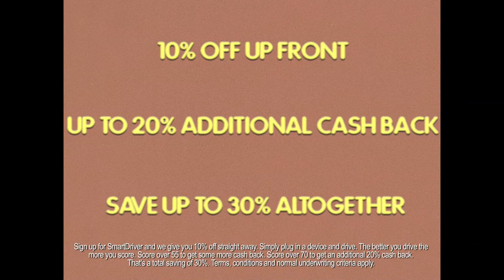No Nonsense Smart Driver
A slightly different approach to instructional videos. Created by Publicis Dublin for No Nonsense car insurance to inform website visitors about the No Nonsense Smart Driver device.